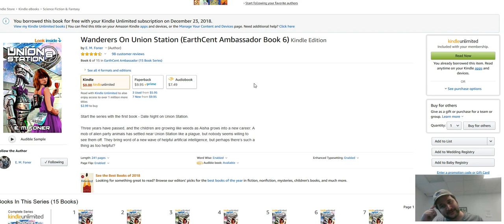Book Review Wanderers On Union Station EarthCent Ambassador Book 6